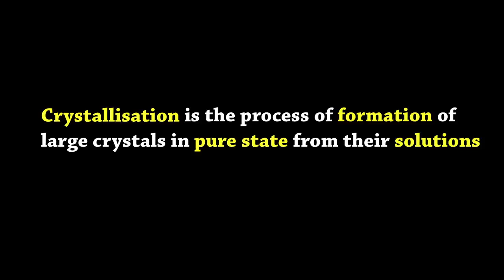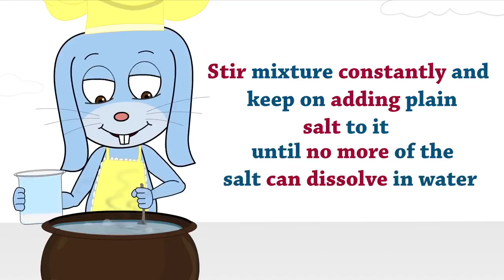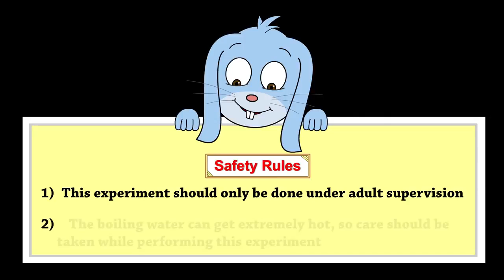Crystallization kids education science learn Life Facts for kids - حقائق علمية للاطفال